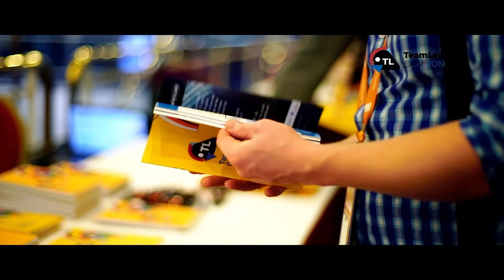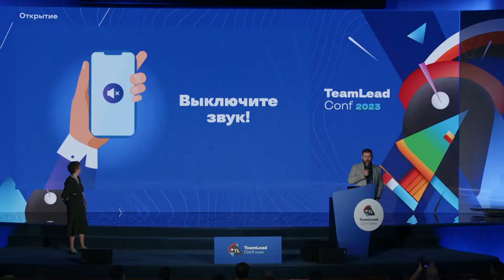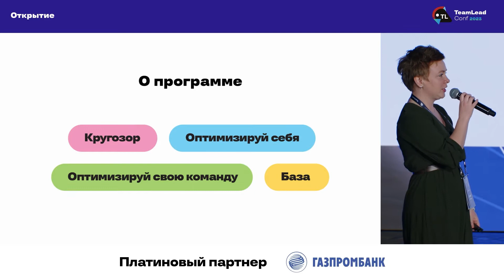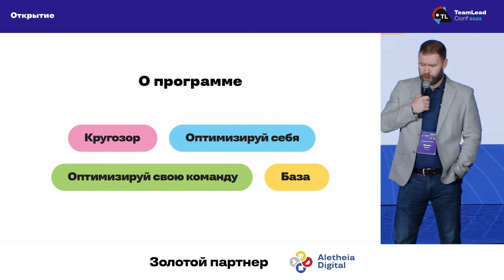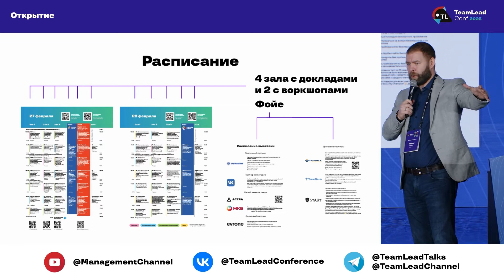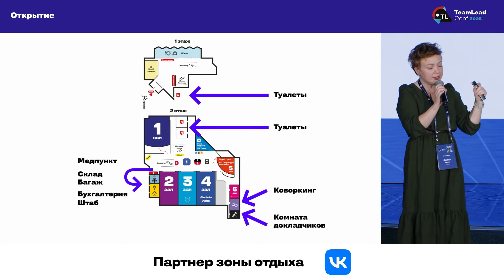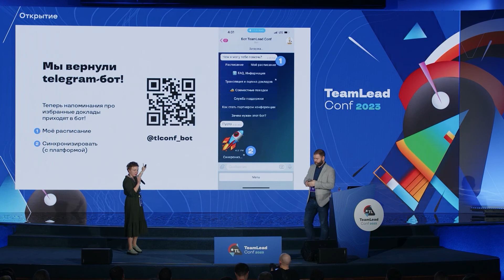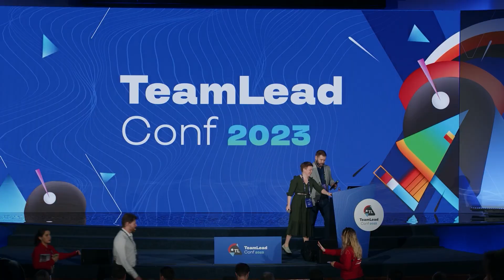Открытие TeamLead Conf 2023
Самая крупная мультиформатная конференция для тимлидов и руководителей
27 и 28 февраля 2023. Москва, Конгресс-центр ЦМТ